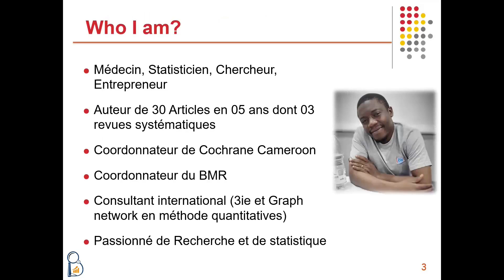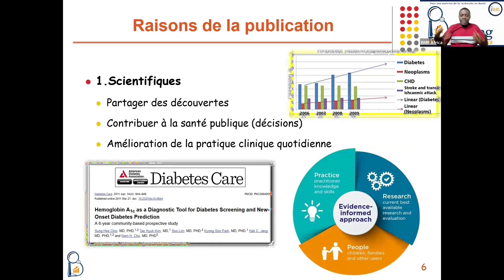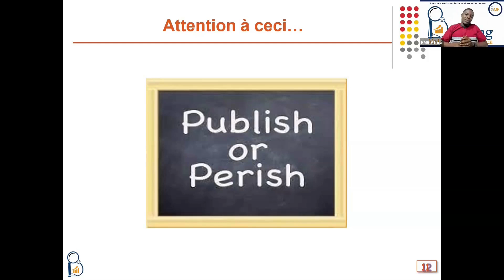MASTERCLASS SUR LA REDACTION D'ARTICLES SCIENTIFIQUES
Vous souhaitez rédiger un article scientifique mais ne savez pas par où commencer ? Dans cette vidéo, nous vous expliquons les bases essentielles pour bien structurer, organiser et présenter vos travaux de recherche. Que vous soyez étudiant, chercheur débutant ou simplement curieux, cette introduction à la rédaction scientifique vous aidera à mieux comprendre les étapes clés pour publier un article de qualité.